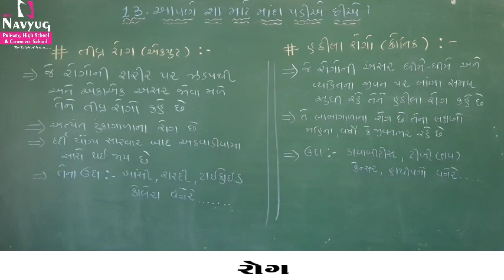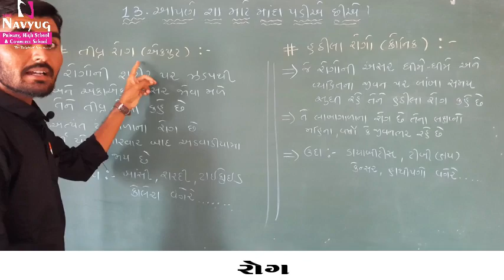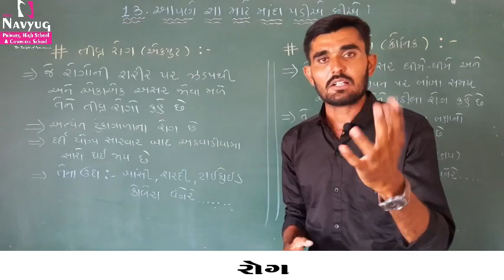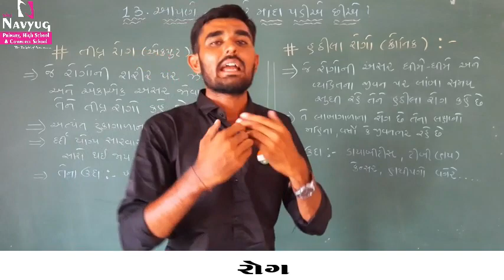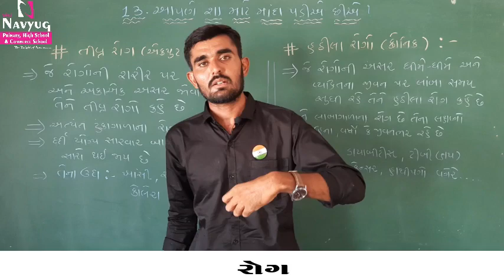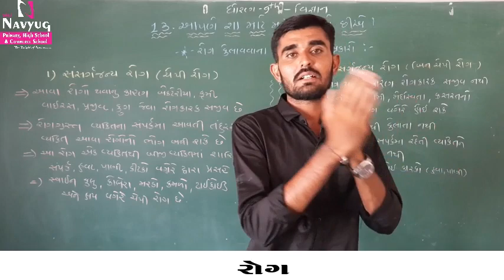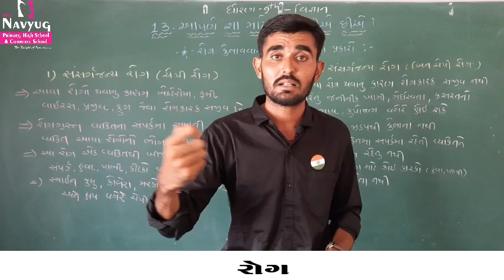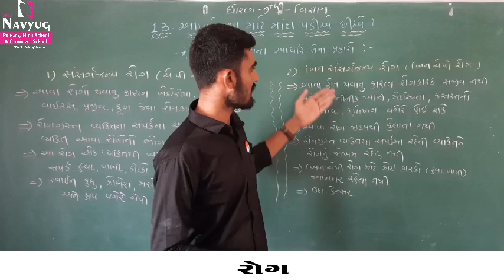STD 9 SCIENCE & TECH. CH 13 આપણે શા માટે માંદા પાડીએ છીએ?(PART-2)By RavirajSir